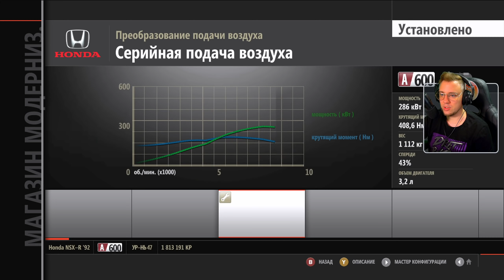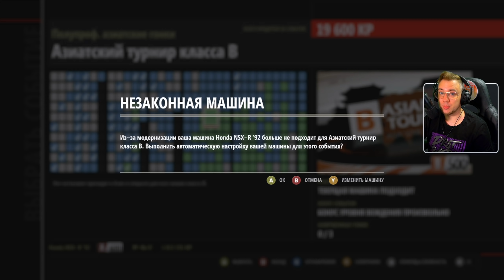ЧЕТВЕРТАЯ ФОРЗА В 2021 ГОДУ! \ Лучшая из серии Motorsport \ Часть 1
⬅ Офиц. паблик в VK. Много новостей, анонсы стримов и конечно же шикарные фотки с тачками ;)

Forza Motorsport 4 — компьютерная игра в жанре автосимулятор, разработанная компанией Turn 10 Studios эксклюзивно для игровой приставки Xbox 360. Это четвёртая часть игры серии Forza Motorsport, релиз состоялся 11 октября 2011 года в США, 14 октября 2011 года в Европе и 13 октября 2011 года в Японии